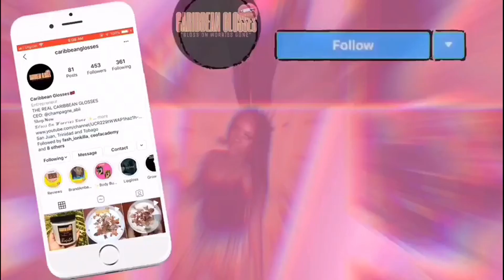My *REALISTIC* Natural Hair Wash Day || LifeAsAbi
HEY GUYS welcome back, hope you all enjoy this video :)
I usually wash my hair under a pipe outside (just to prevent acne on my back and shoulders) I do wash my hair in the bathroom under a shower but only SOMETIMES. This isn't your TYPICAL wash day video lol...

However, I hope you guys enjoy this video and find it interesting and maybe learn something new.

ALL PRODUCTS CAN BE FOUND AT PENNYWISE*

Products Used:
Bentonite Indian Healing Clay
Rice Water
Tresemme Keratin Smooth Shampoo
Hawaiian Silky Conditioner
Softee Herbal Grease